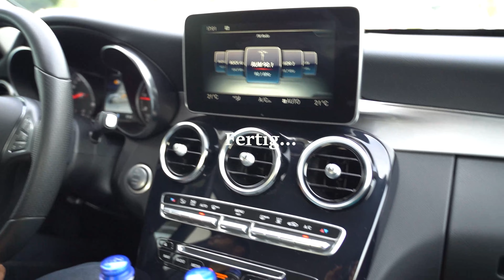Pick up my new Car / Mercedes-Benz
i edit this vlog almost after 1,5 years . i hope you will like it.